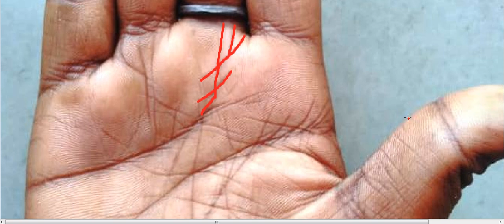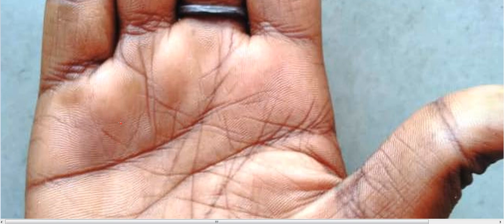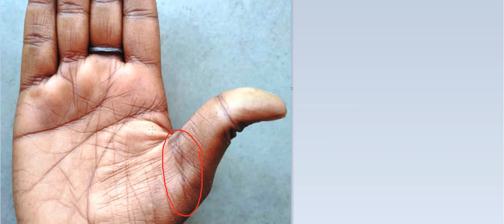माता एवं पत्नी के बीच लड़ाई कैसे खत्म होगी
Pt. Aashish Sharma (P.hd in Astrology)
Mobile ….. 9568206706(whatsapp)